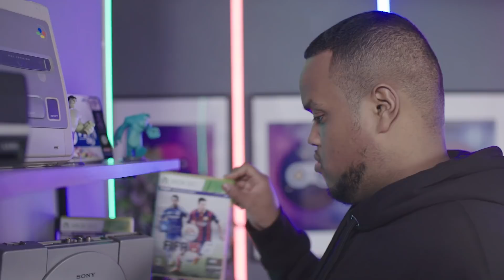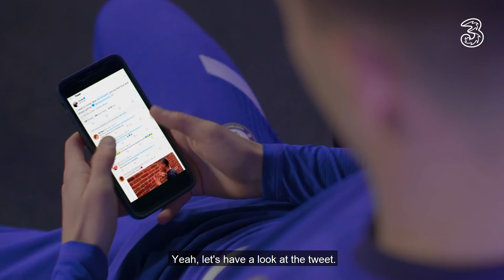Chunkz & Mason Mount Go Head To Head In A Game Of Forfeit Fifa 🎮 | Connect With Episode 5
Who loses 😨 ThreeUK’s ConnectWith EA Sports 🎮 forfeit challenge – Mason Mount 🔥 or Chunkz 🧊?

Loser does a chilli shot 🥃 👀 🤯

Founded in 1905, Chelsea Football Club has a rich history, with its many successes including 5 Premier League titles, 8 FA Cups and 1 Champions League, secured on a memorable night in 2012. Famous former Blues include Peter Osgood, Gianfranco Zola, Frank Lampard, John Terry, Didier Drogba & Eden Hazard.